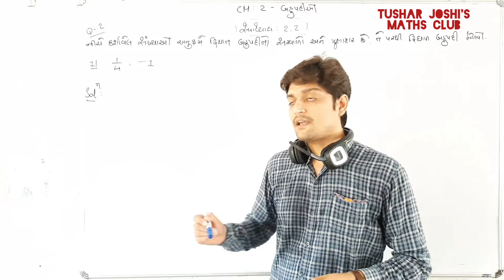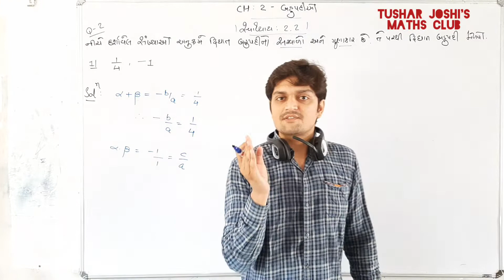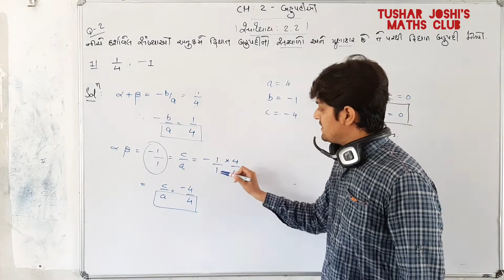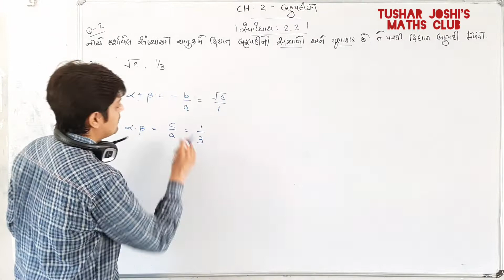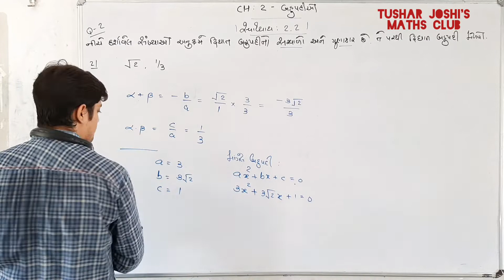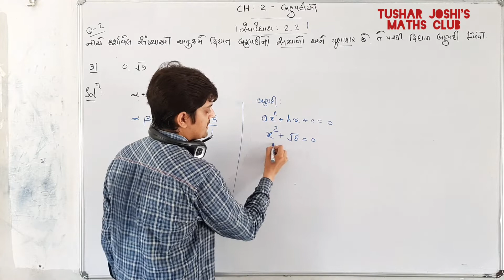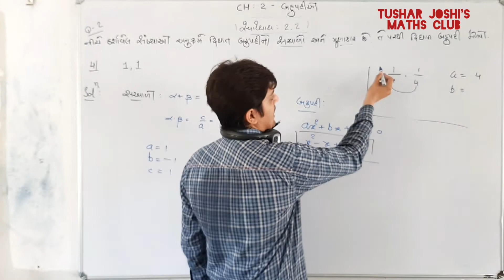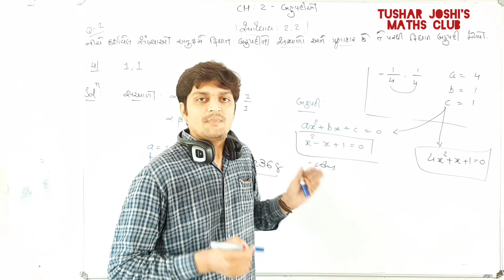2 : બહુપદીઓ Exercise-2.2 Q - 2